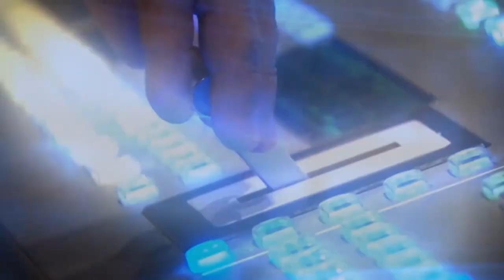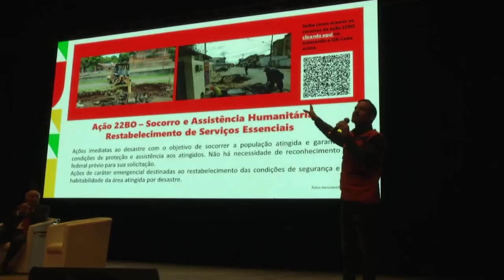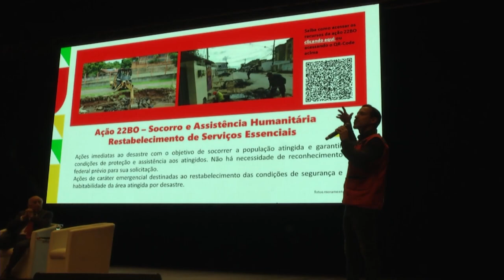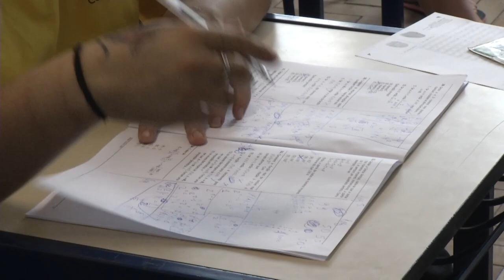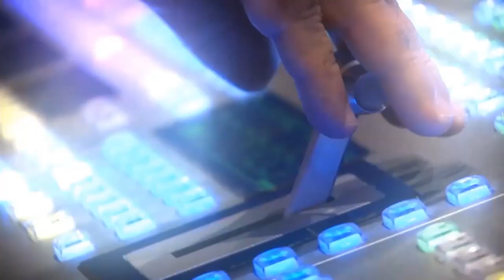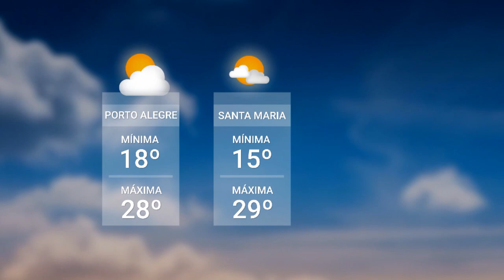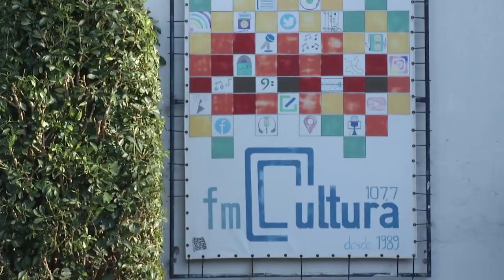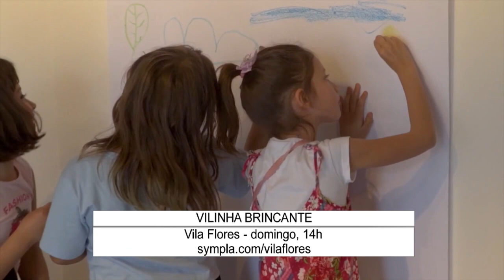Redação TVE - 20/10/2023